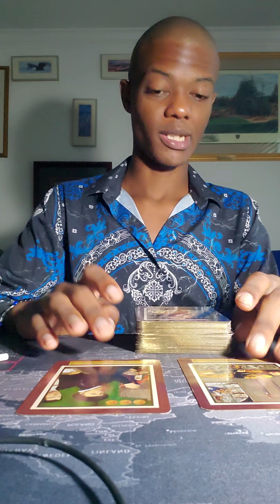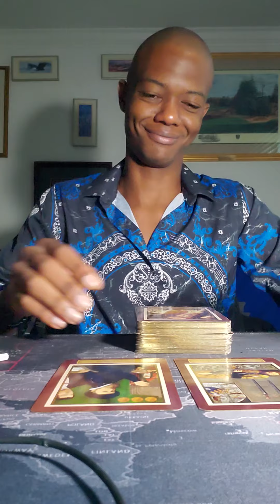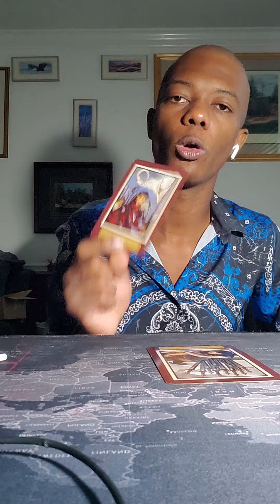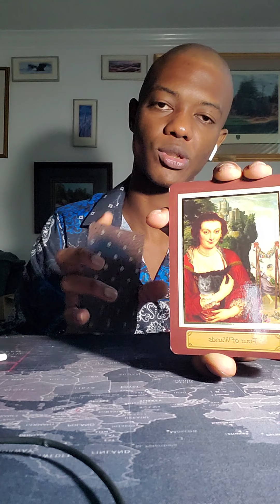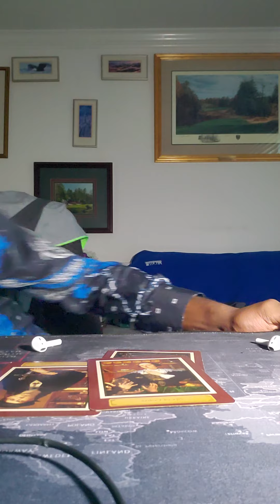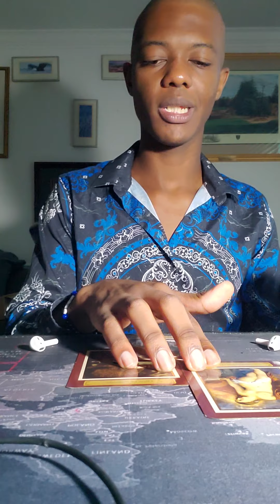Cancer ♋ * Immobile so to Learn*Weekly Tarot Reading (Oct.18th - 23rd)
Cancer Weekly Tarot Reading October .18th - 23rd